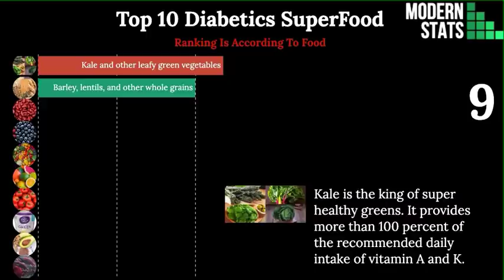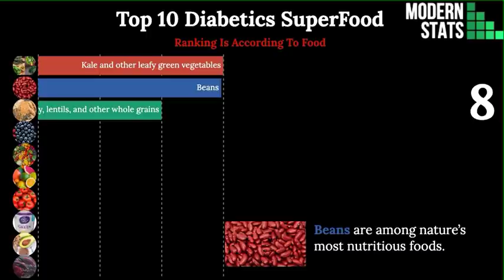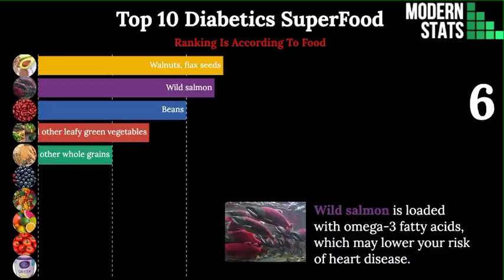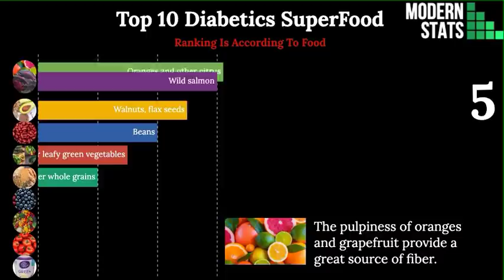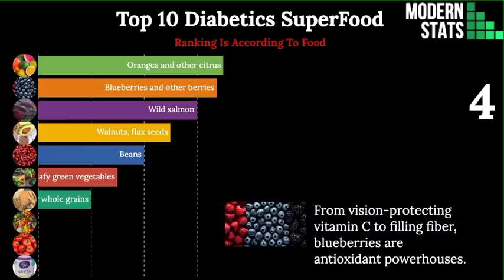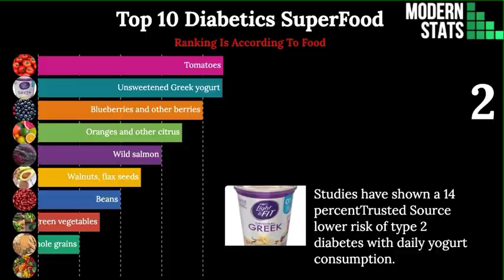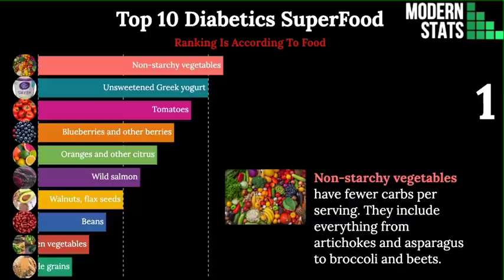Top 10 Diabetics SuperFood* - Diet Plan- Diet Control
Diabetes Diet Plan, Diet control
Eating a good diet can control diabetes.
Here are 10 superfoods that are especially good for those with diabetes.